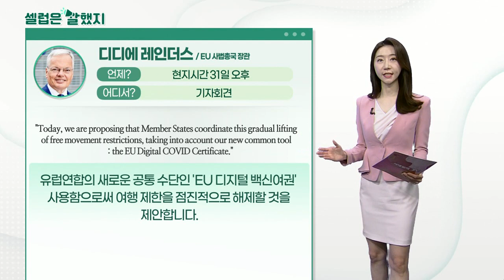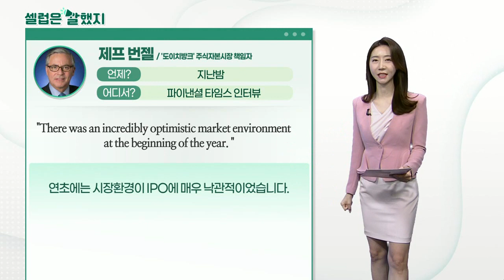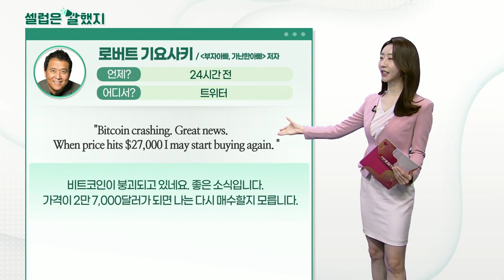디디에 레인더스(EU 사법총국 장관), 제프 번젤('도이치방크' 주식자본시장 책임자), 로버트 기요사키('부자아빠, 가난한아빠' 저자)_셀럽은 말했지 (20210601)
디디에_레인더스(EU 사법총국 장관) / 기자회견
"Today, we are proposing that Member States coordinate this gradual lifting of free movement restrictions, taking into account our new common tool : the EU Digital COVID Certificate."
유럽연합의 새로운 공통 수단인 'EU 디지털 백신여권' 사용함으로써 여행 제한을 점진적으로 해제할 것을 제안합니다.

제프_번젤('도이치방크' 주식자본시장 책임자) / 파이낸셜 타임스 인터뷰
"There was an incredibly optimistic market environment at the beginning of the year. "
연초에는 시장환경이 IPO에 매우 낙관적이었습니다.

"In January, every US tech IPO priced above its range. Now, there’s a lot of room for the market to step back."
1월에 미국의 모든 기술 IPO는 가치를 넘어서서 가격이 책정됐습니다. 현재는 시장이 한 발 물러날 여지가 많이 있습니다.)

로버트_기요사키('부자아빠, 가난한아빠' 저자) / 트위터
"Bitcoin crashing. Great news. When price hits $27,000 I may start buying again. "
비트코인이 붕괴되고 있네요. 좋은 소식입니다. 가격이 2만 7,000달러가 되면 나는 다시 매수할지 모릅니다.

"Remember the problem is not gold, silver, or Bitcoin. Problem are the incompetents in government, Fed & Wall Street. Remember gold was $300 in 2000."
문제는 금, 은, 비트코인이 아니라, 정부와 연준, 월스트리트의 무능력자들입니다. 2000년에 금 가격이 300달러였던 것을 생각해보세요.